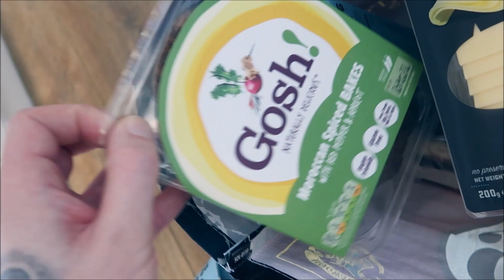An Update From Our COVID-19 Self-Isolation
We’ve been self-isolating for a week so far as Emma's disability is considered high risk during the COVID-19 pandemic. In this video, we give an update on self-isolating ourselves. What are you doing during self-isolation?

Wheelchair User Disembarks Plane Using Stairclimber at London City Airport